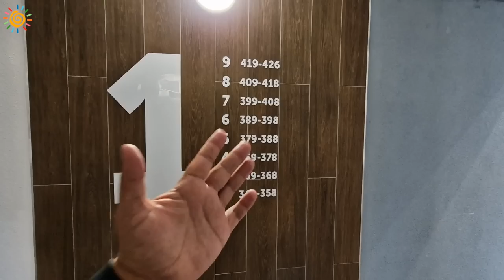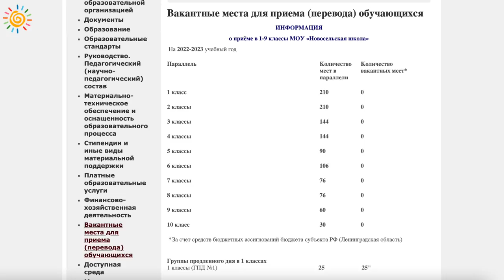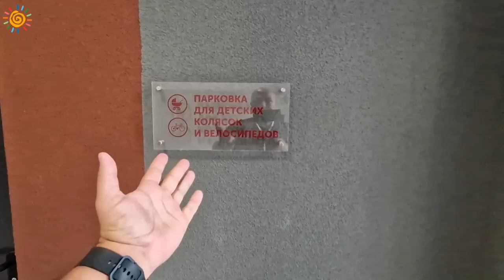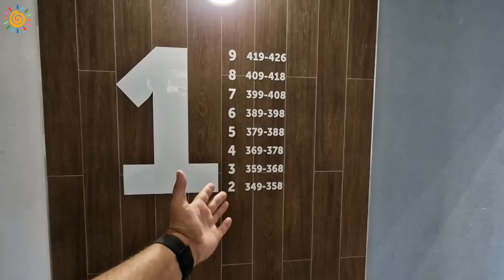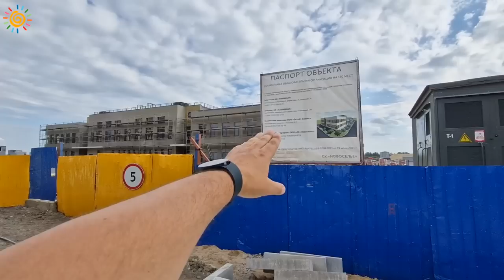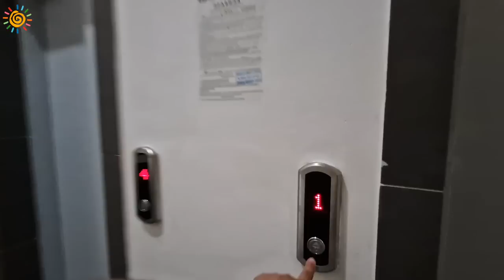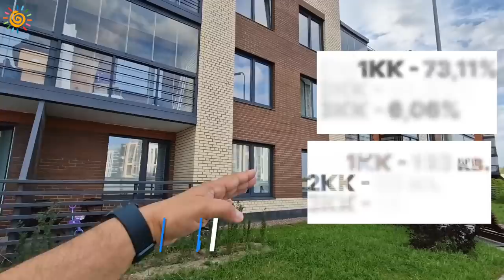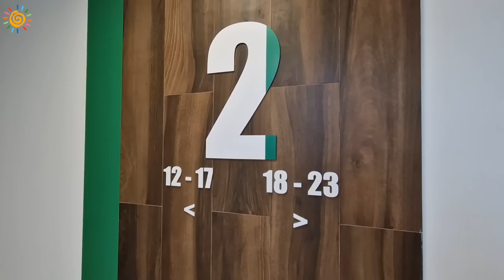Новоселье - городские кварталы, ЖК Уютный, Дуэт и другие Новостройки Ленинградской области